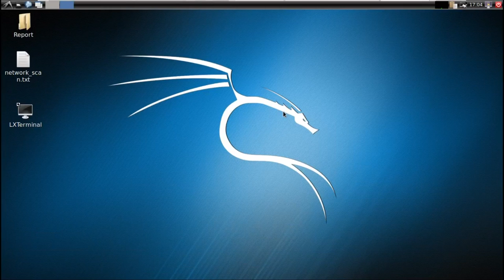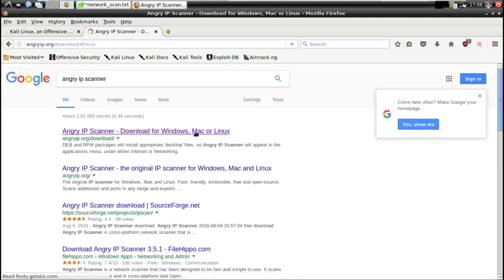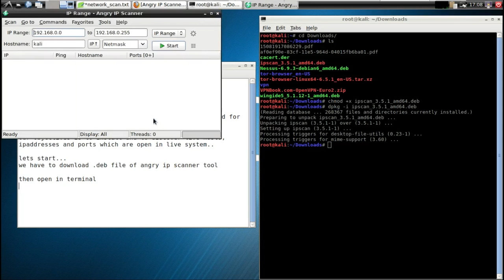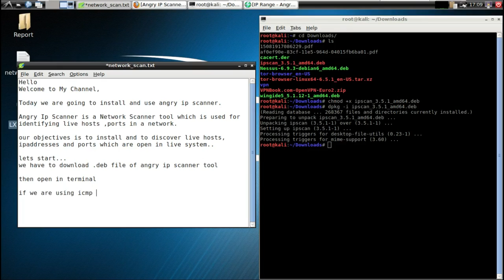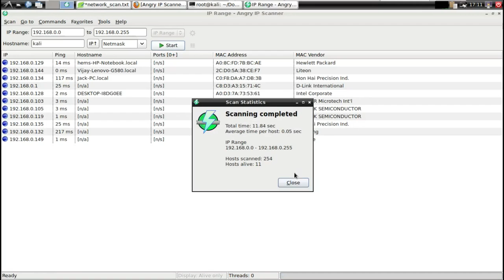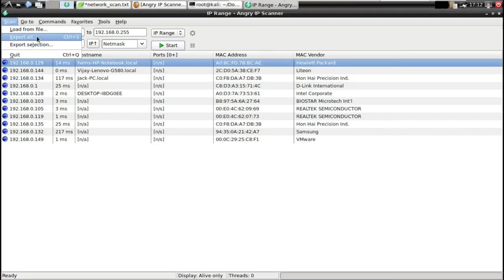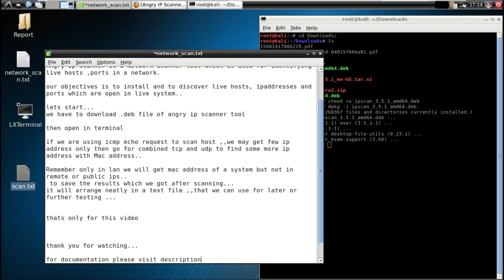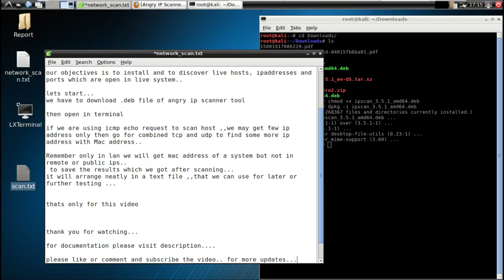Network Scanning in Kali Linux using Angry IP scanner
Angry Ip Scanner is a Network Scanner tool which is used for identifying live hosts ,ports in a network.

our objectives is to install and to discover live hosts, ipaddresses and ports which are open in live system..

lets start...
we have to download .deb file of angry ip scanner tool

then open in terminal type following commands

cd Downloads
ls
chmod +x ip(press tab)
dpkg -i ip(press tab)
after  successfully complete
if you are using kali LXDE edition which iam using
go to start menu ,Usual Applications ,Internet, Angry Ip Scanner

if you are using kali 64 bit Gnome edition ,then press window key , in the search bar type angry ,then you may find angry ip scanner in screen

after opening tools...,

if we are using icmp echo request to scan host ,,we may get few ip address only then go for combined tcp and udp to find some more ip address with Mac address..

Remember only in LAN network we will get MAC address of a system but not in remote or public IP's,

 to save the results which we got after scanning...
it will arrange neatly in a text file ,,that we can use for later or further testing ...

If u like the video please click on like
if u have any doubt please comment on video...